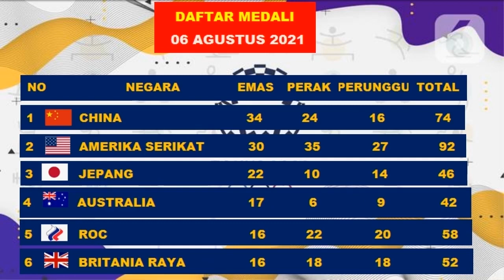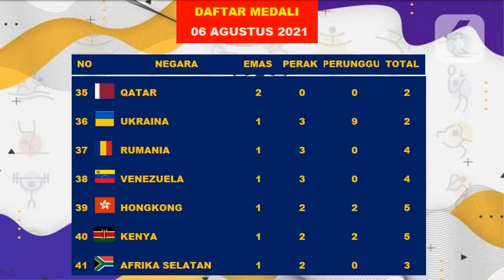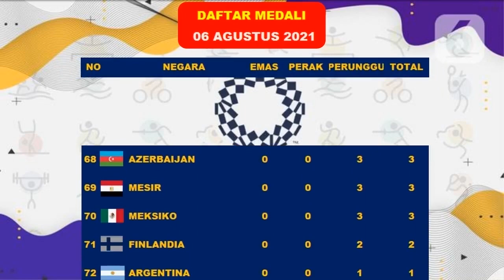DAFTAR PEROLEHAN MEDALI OLIMPIADE TOKYO 2020, JUM;AT 06 AGUSTUS 2021